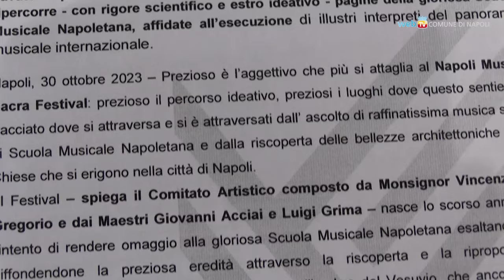Napoli Sacra Music Festival, un enorme repertorio da scoprire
In collaborazione con l’Arcidiocesi di Napoli e l’Associazione Discantus, il festival ideato dal Maestro Luigi Grima vuole rendere omaggio alla gloriosa Scuola Musicale Napoletana, riscoprendo dal 3 al 26 novembre un repertorio partenopeo sacro e facendolo ascoltare di nuovo nelle chiese e nei luoghi per i quali nacque.